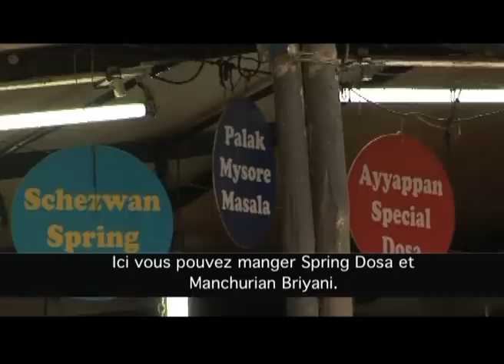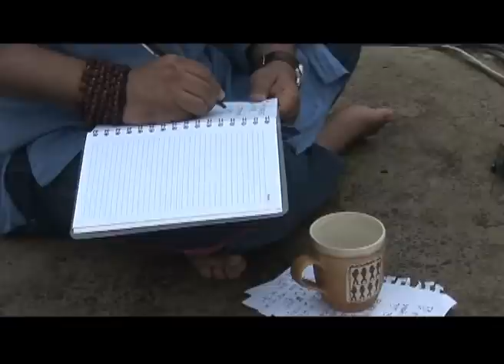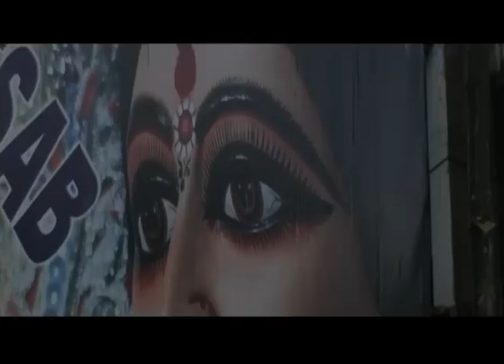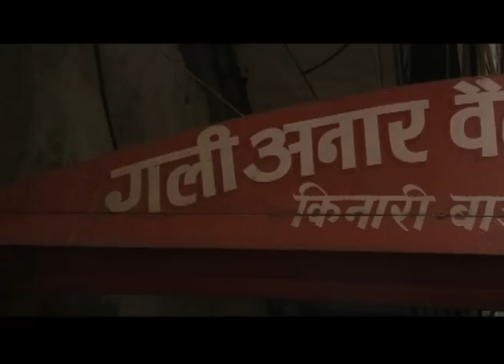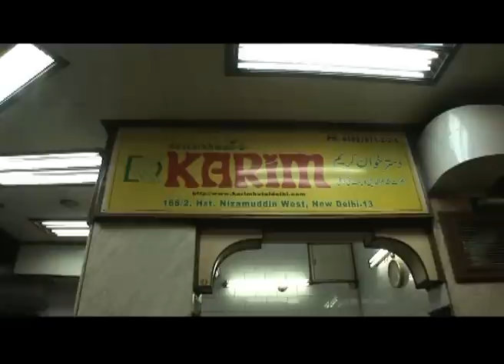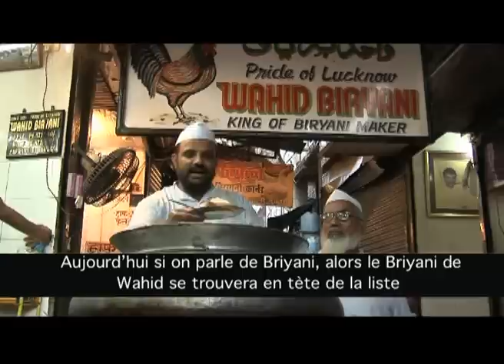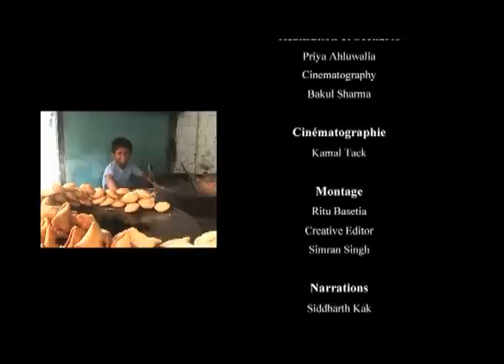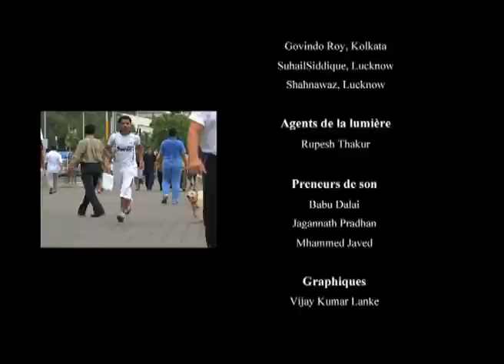A La Cart Alimentaire dans les rues de l'Inde : A la Carte La Cuisine Excitante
A La Cart Alimentaire dans les rues de l'Inde : A la Carte La Cuisine Excitante, The Indian culinary experience has been diversified and modified to a large extent owing to the waves of migration, climate and the tastes of the local population. As a result, Indian food in general, and street food in particular, draws inspiration from multiple sources but always reflects local tastes. Hugely popular, very affordable, and wonderfully delicious, Indian street food has come to represent a remarkable innovation and adaptation to the changing times. From Mumbai to Delhi to Lucknow and Kolkata- the film travels through the sheer size, variety and nuances within the Indian food palette seen through the eyes of four celebrities, who take the viewer on an intimate culinary exploration of the street food they love in their cities.